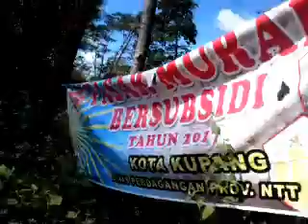Datang Su Sakarang .. Bazaar Murah Di Bakunase. Yang Muslim Pake Kupon Nonmuslim Pake Doi.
Jang lama. Angka panta ko odar datang suu. Jang tangangga. Bawa doi e... Hemat.. hemat di Bazaar Murah ini.